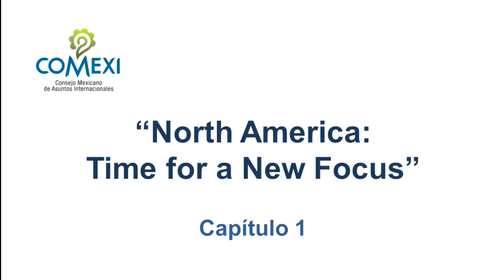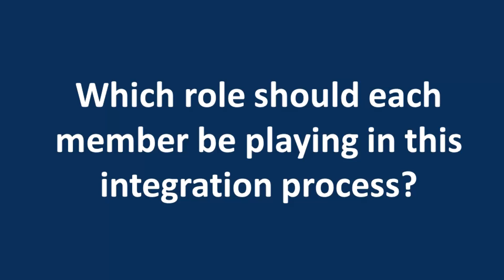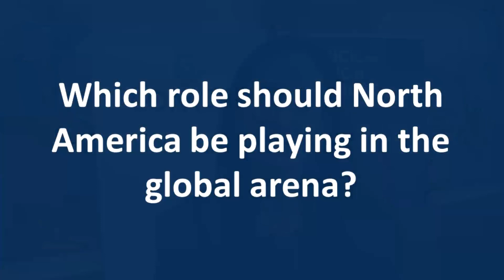North America: Time for a New Focus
Shannon O’Neil, Directora del Reporte (North America: Time for a New Focus) e Investigadora Senior sobre América Latina, Council on Foreign Relations, nos habla sobre el proceso de integración de América del Norte. Los desafíos y áreas de oportunidad con las que cuenta la región